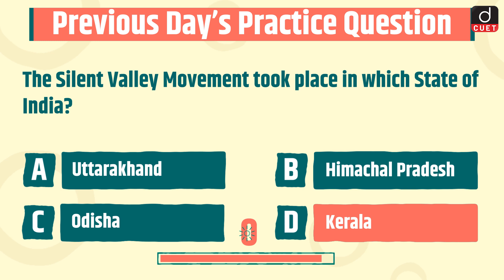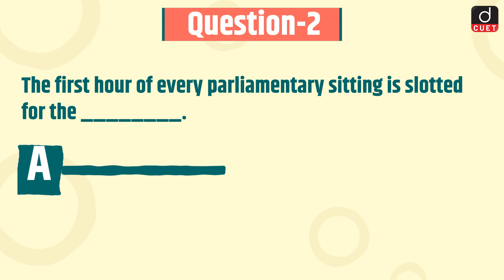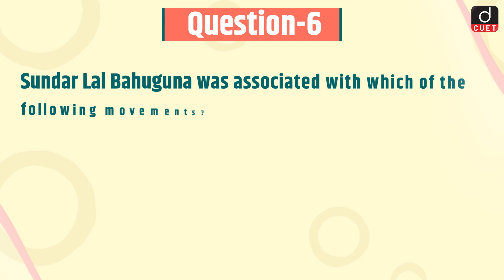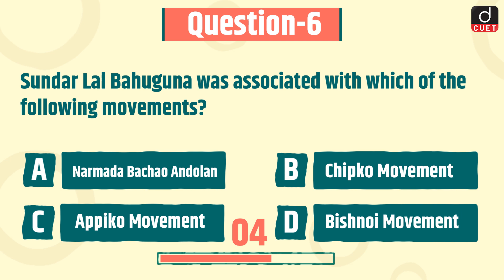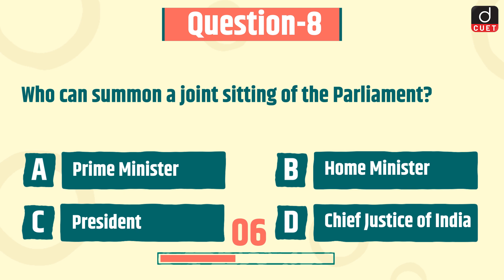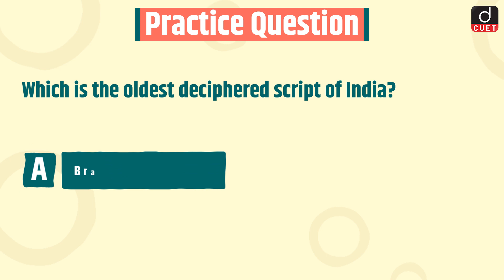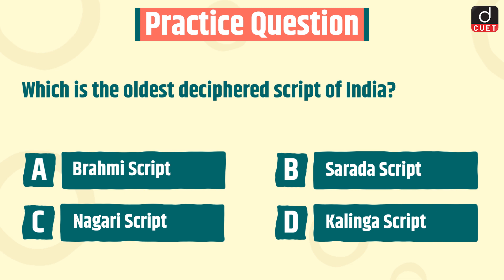CUET 2024 | General Knowledge | Practice MCQs | Episode - 19 | Drishti CUET English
Dear Viewers,
1. Tattvabodhini Sabha
2. Question Hour
3. Nuclear Reactor
4. Treaty of Versailles
5. Border Road Organization
6. Chipko Movement
7. First battle of Tarain
8. Joint Sitting of the Parliament
9. Tributary of Ganga
10. Mycology
11. Brahmi Script